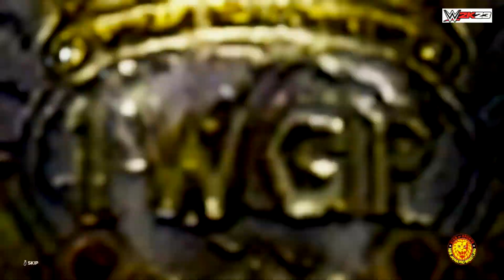【WWE 2K23】NJPW・新日本プロレス：IWGP世界ヘビー級選手権試合：SANADA vs オカダ･カズチカ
WWE 2K23は、ビジュアルコンセプトによって開発され、2023Kスポーツによって公開されたプロレスゲームです。

再生リスト